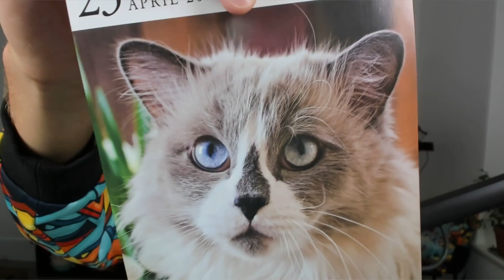TOWER OF HELL but its sideways.. (Roblox Insane Corridor)